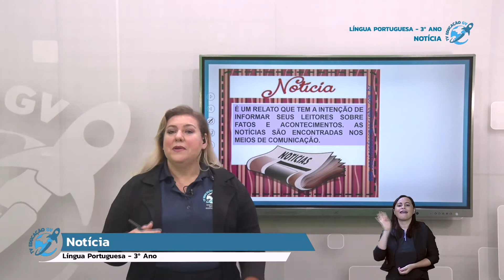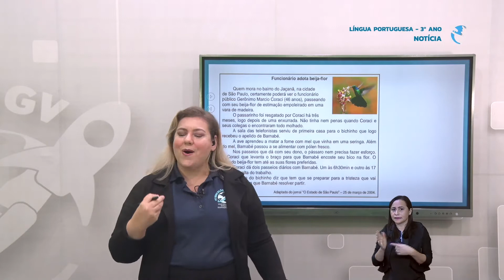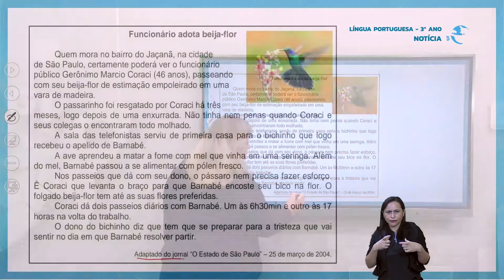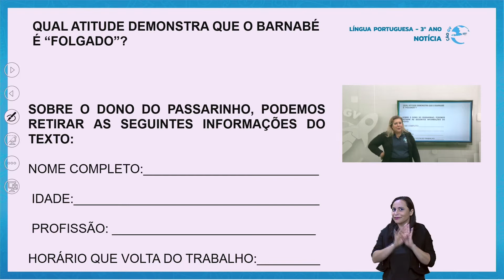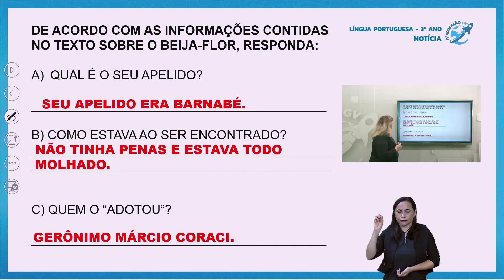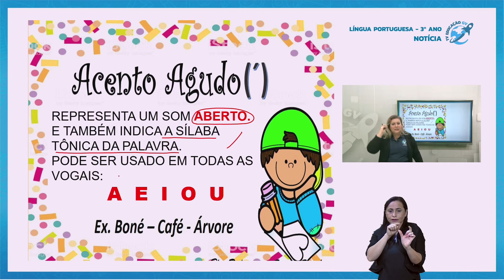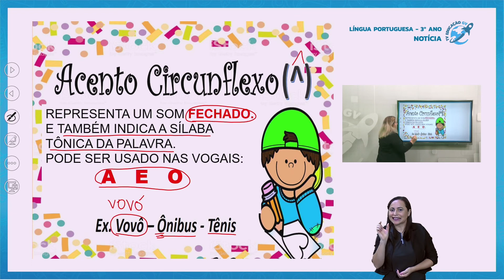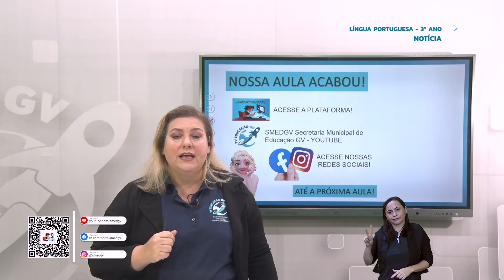Notícia - Língua Portuguesa 3º Ano - 26/10/2021